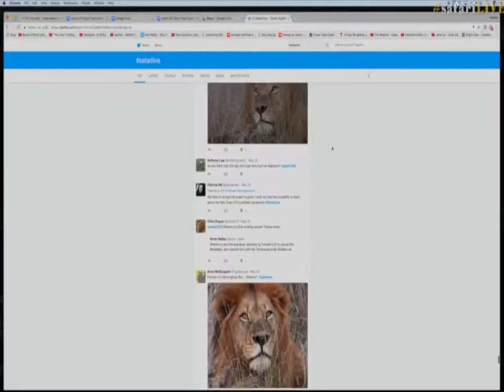Sept 28, 2017-Graham Wallingtons Vision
Recently Graham Wallington, founder and CEO of WildEarth, attended the Jackson Hole Wildlife Film Festival in the United States. One of the most important things impressed upon the audience during his interview was that humans as individuals will only care about the natural world when they feel a connection to it. The WildEarth family does this by connecting people to nature through the digital medium of LIVE and interactive safaris. Don't miss a once in a lifetime journey through Africa's Great Migration, the safariLIVE: Migration finale airs at 11pm ET, only on Nat Geo WILD!